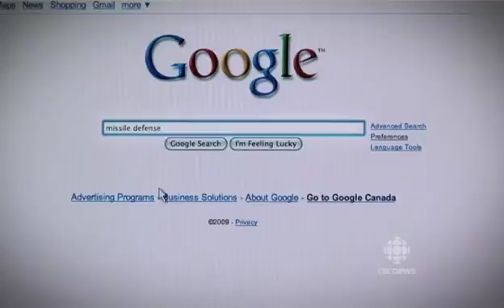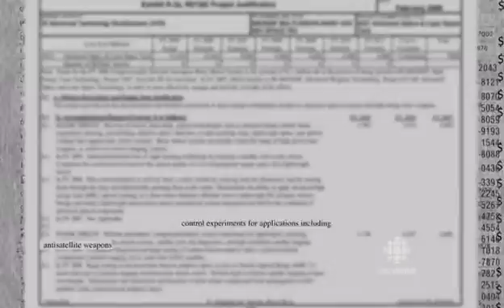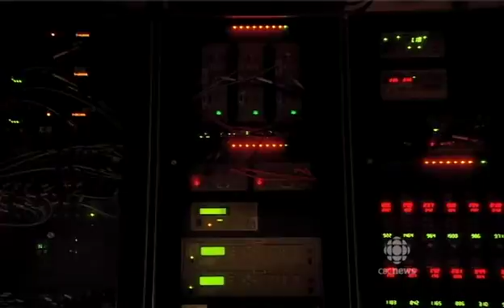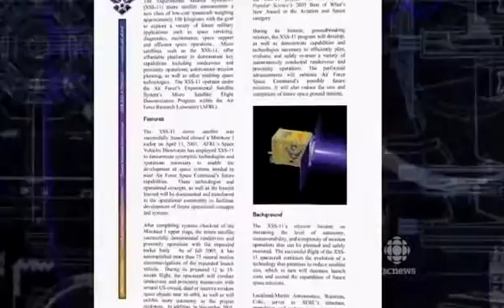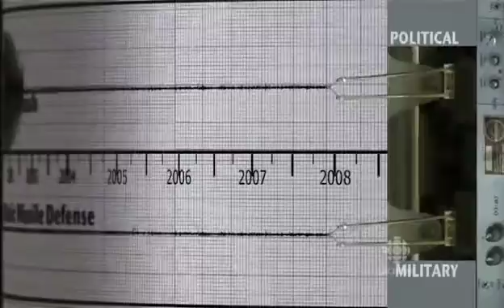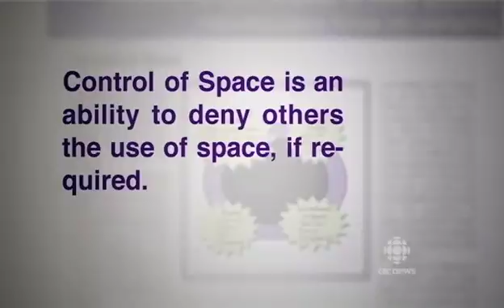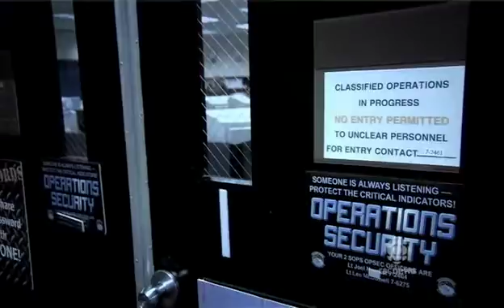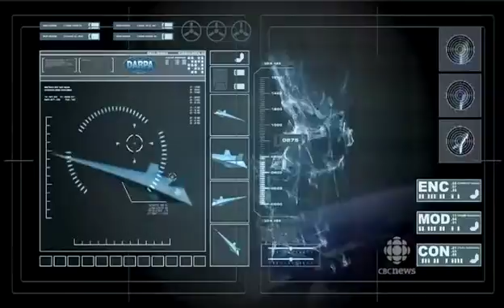Masters of Space - 2010 The Nature of Things, CBC - 2 of 3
The Nature of Things: 'Masters of Space'

"Just over fifty years ago, the first satellite was spun into orbit. Space filled us with optimism and awe. But were we in fact just staking out a new war zone? Space weapons feature prominently in science fiction, but how close are we to seeing real weapons systems in space? Today, 1000 active satellites are officially recorded as circling the earth. Most countries use satellite technology. And 45 nations own their own orbiting satellites. By shutting down a few satellites, the infrastructure of an entire country or continent can be paralyzed.

Now, the United States is the Master of Space. It dominates as the owner and user of space systems, both civilian and military. "Full spectrum dominance" - control and dominance of land, sea, air and, more recently, space, is still the goal of some within the U.S. Defense Department. But what are the realities behind these aims? Trying to track down what the Defense Department is spending on space weapons projects is a tricky business.

When Hitler had the first V2 missile launched in 1944, the weapons race in space officially began. Masters of Space is the saga of the emerging competition between the major industrial nations to control space and the fine line between space-faring and space warfare.

With unprecedented access to present and former US military personnel, and insights from anti-weapons activists, as well as military analysts, Masters of Space explores space as a "new arena for war".